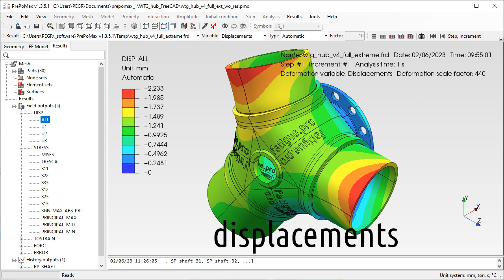5MW wind turbine hub FEM simulation quick run in PrePoMax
Calculation of finite element stress in PrePoMax of a 5MW wind turbine hub for a fatigue calculation in Fatlab. PrePoMax is an open-source pre- and postprocessor for an also open-source Finite Element Analysis solver CalculiX.